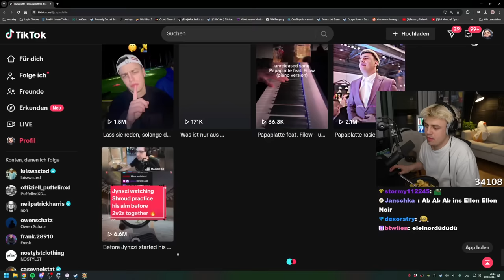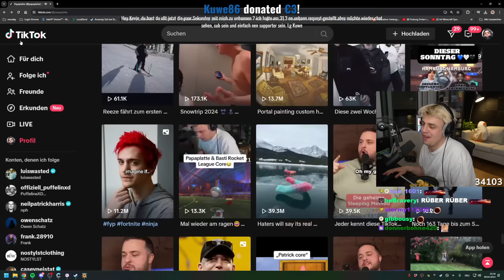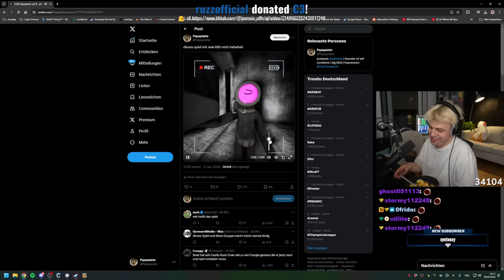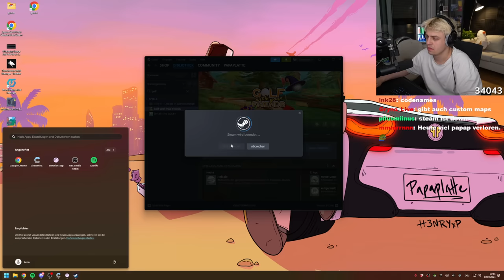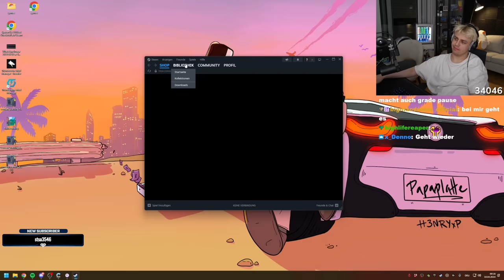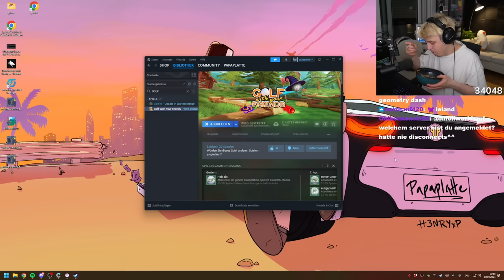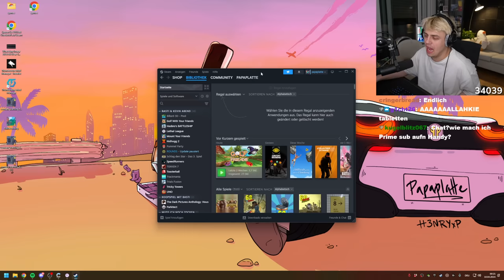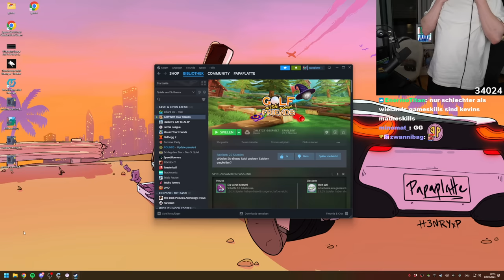Papaplatte & Rumathra spielen Golf 2v2s gegen ihre Cutter